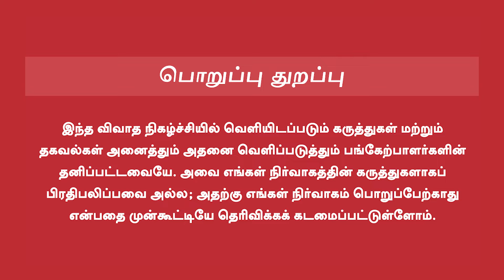Indrakumar Theradi Interview | மோடிக்கு அதிர்ச்சிமேல் அதிர்ச்சி | ராகுலின் Benchmark| Ambani | Adani